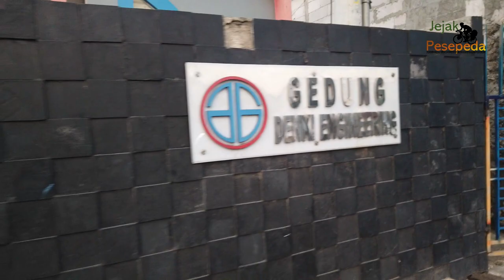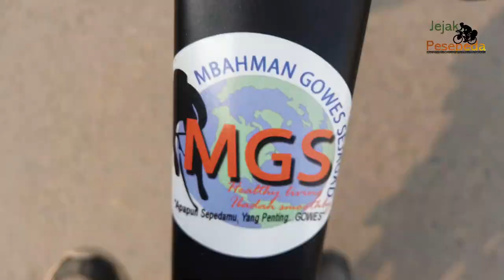Cara Gowes di Masa Pandemi, Gowes Pertama Bareng Denki Engineering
Jejak Pesepeda Gowes Bareng Denki Engineering

Bekasi, 27 Juni 2020 -  Kami berkesempatan gowes bersama Denki Engineering di masa transisi PSBB dan New Normal pandemi covid 19.

Untuk informasi lebih lanjut silahkan hubungi saya di nomor 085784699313 (WhatsApp)

Terima kasih